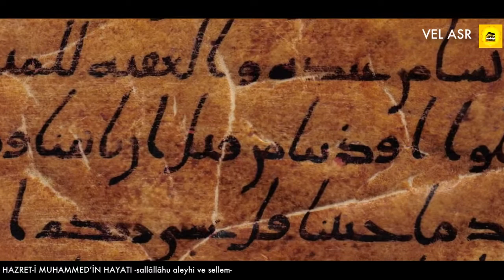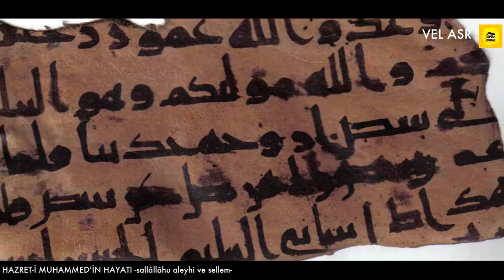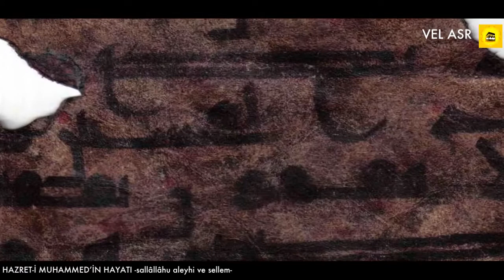SEN ONUN KALBİNİ YARDIN MI? (28. Bölüm Kalbini Yardın Mı?)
Peygamber Efendimiz Hz.Muhammed (s.a.v.)'in SEN ONUN KALBİNİ YARDIN MI? 28. Bölüm videomuzu sizler için hazırladık.

BİSMİLLAH
Peygamberimizin doğumundaki mucizeler, çocukluk ve gençliği, evliliği, evliklerinin hikmetleri, ahlakı ve merhameti, ibadet hayatı, hicreti, savaşları, veda haccı, nasihatleri, vefatı... Kısaca Peygamberimizin hayatı...

Kaynak: Osman Nuri Topbaş
, Nebiler Silsilesi -4, Erkam Yayınları
Yüzyirmi bin küsür peygamber ve onlardaki bu zuhurat ve ilahi tecelli akışları, sanki bereketli nisan bulutları gibi a'zami derecede işba haline geldikten sonra beşeriyyetin gönül toprağına mecburi bir sürette boşaldı. Ve bereketli bir hidayet şeraresi halindeki nebiler silsilesi, alemlere rahmet olarak gönderilen Hazreti Muhammed Mustafa -sallallahü aleyhi ve sellem-'in zuhura gelmesinin adeta birer ikbal ve bahar müjdesi oldu.
Acizane bu eserde nebiler nebisinin bütün beşeriyete nümunei imtisal hayatını ve örnek şahsiyetindeki ulvi incelikleri ve derinlikleri, ayetler ışığında ilahi tecelli akışlarıyla dolu kıssalarını aktarmaya çalıştık. Esasen onu tasvirde lisanlar katbe-kat acizken, bizim lisanımızdaki ifadesi de okyanusdan terzi yüksüğü istiabınca bir kırıntı kabilinden idrakimize damlayan şebnemlerdir.

Kardeşler Selamün Aleyküm. Efendimiz Muhammed Mustafa Sallallahu Aleyhi ve Sellem'in tebliğ ettiği dîn-i mübîni, günümüz mülahazaları ile bozulmamış kaynaklardan aktarmaya gayret ediyoruz.     Vel Asr